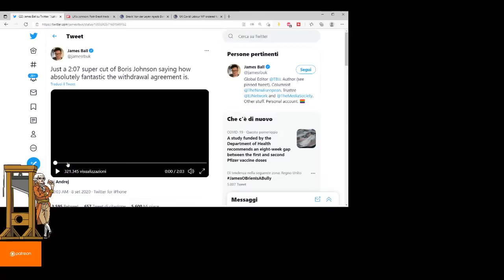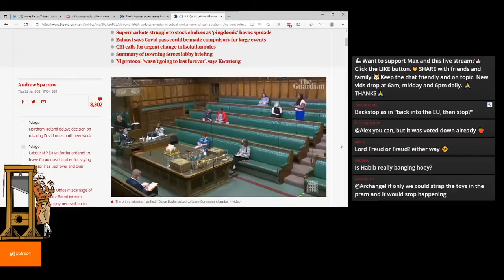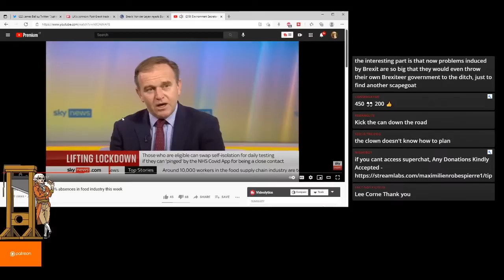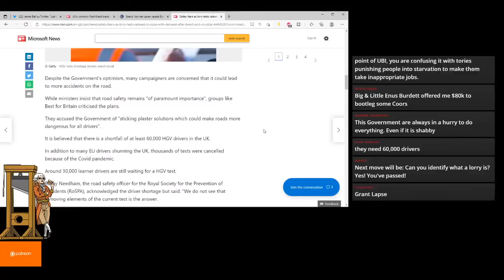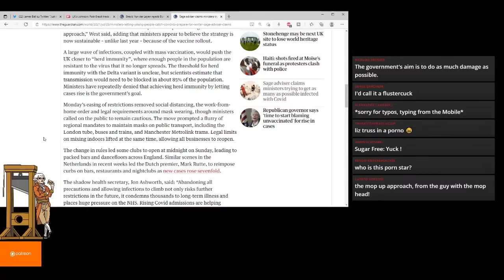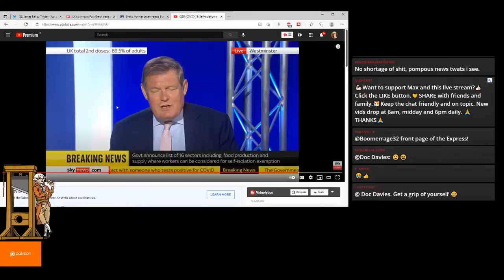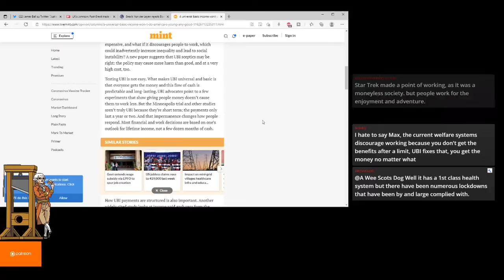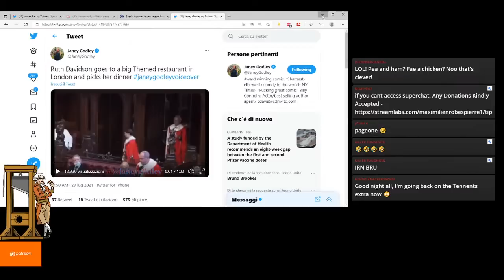EU Rebuffed Johnson! Brexit or Ping Which Is Causing Chaos?